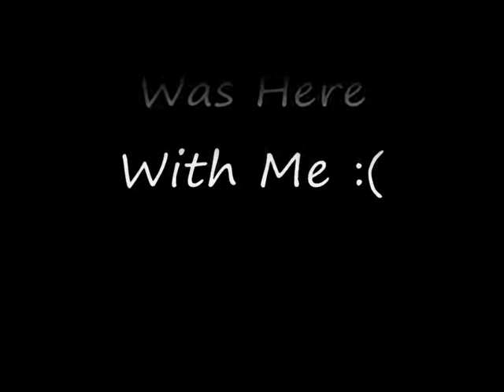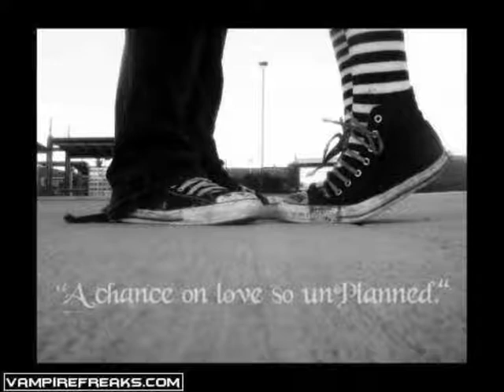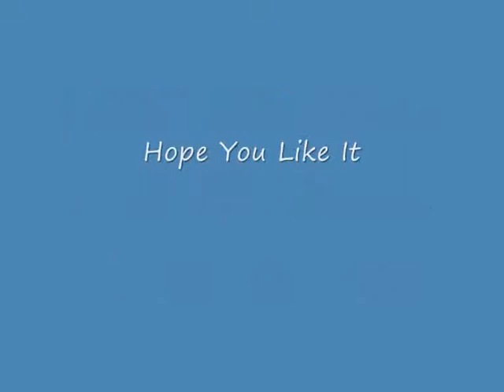i miss you....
i have done this for someone i really miss